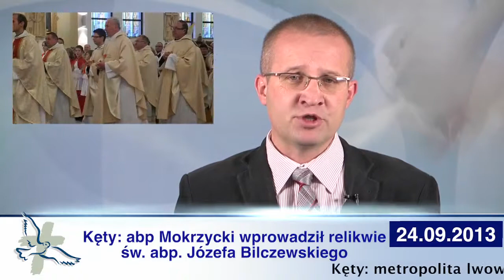Wiadomości Diecezjalne 24 września 2013 roku